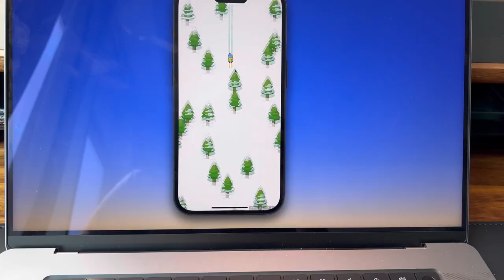30 Day Challenge (Day 3, Saturday)